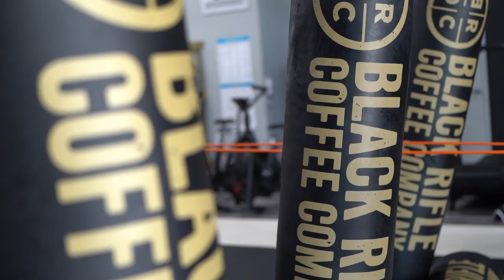Henri Hooft exclusive interview Sweet Pea edition